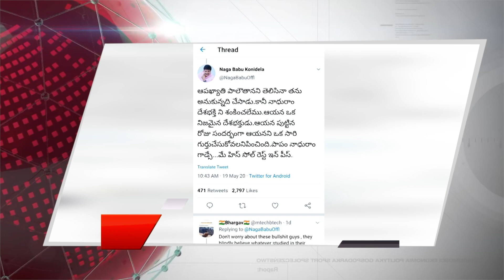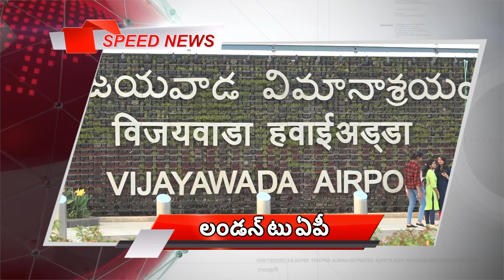ACT News Vijayawada 20-05-2020 స్పీడ్ న్యూస్ బులిటెన్